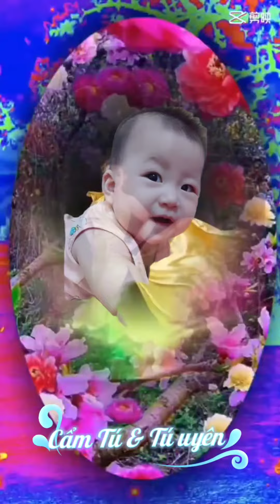Cách lám capcut cực hay